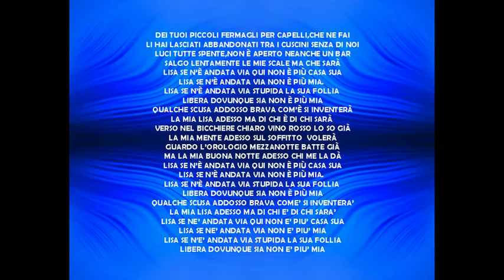KARAOKE STEFANO SANI - LISA VERSIONE DANCE (remix by TUTTOMUSICA)